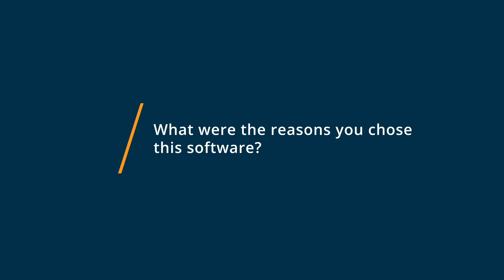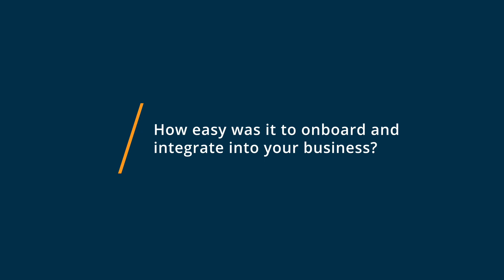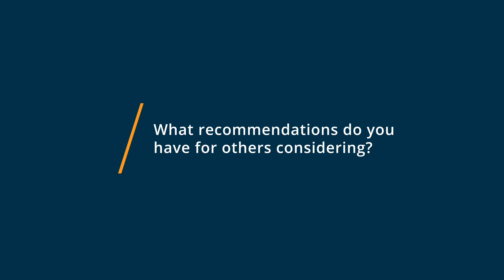GMass Review: Best Email Cannon for the money BAR NONE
💡📘 Interested in GMass? Browse GMass reviews, pricing and compare with popular alternatives

Unbiased GMass Review 2021: Google Chrome extension for sending & scheduling emails

Use Gmail to send mail merge campaigns with automatic follow-up emails. Connect to Google Sheets. Personalize. Schedule. Track opens and clicks. Create email lists based on search results. Send emails as replies to the last thread with each person. Set automatic follow-up emails to be sent sequentially until you get a reply.